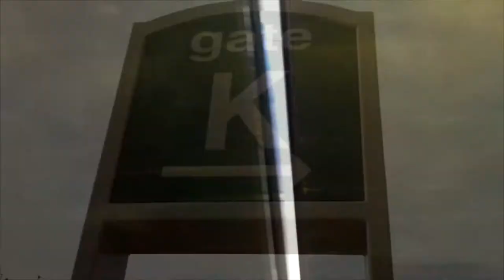WGN-TV's Real Men of Genius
A fitting tribute and salute to Chicago Sports TVs, self proclaimed, finest crew in the business.  It takes a special person to make it on to this crew and special is what they all are.